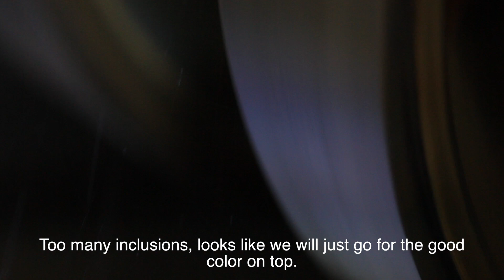Lightning Ridge Opal Cutting: Preshaping, Dopping and Pre Polishing, Episode 7 of 8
In this video from A&S Opals Adam shows how some of the medium and smaller size gems are cut out of this peace of Lightning Ridge rough seam opal .  For further questions or to purchase stones please